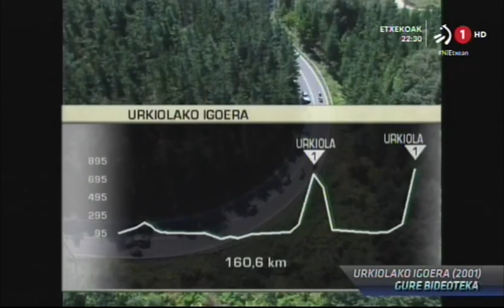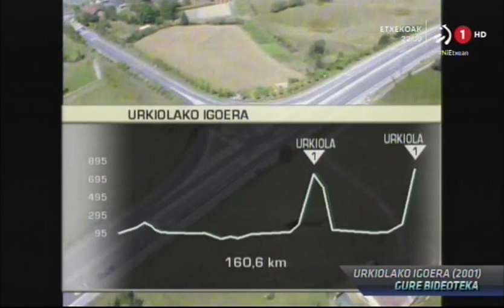SUBIDA A URKIOLA 2001 "JON ODRIOZOLA" URKIOLAKO IGOERA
EMISIÓN EN DIRECTO DE EITB DE LA SUBIDA A URKIOLA 2001
VENCEDOR DE LA PRUEBA JON ODRIOZOLA (IBANESTO.COM)